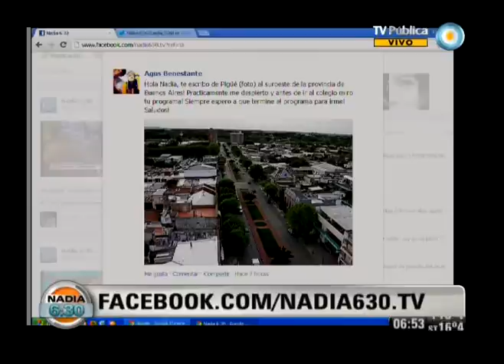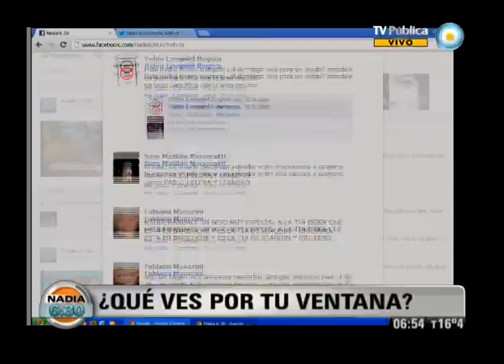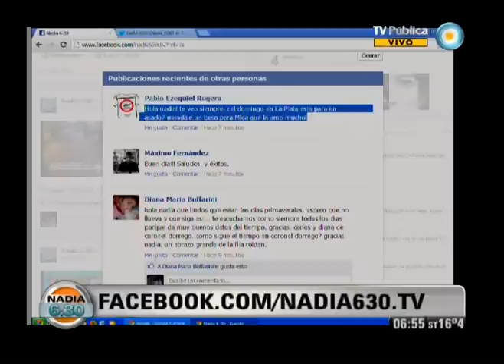Nadia 6:30 Parte 2 del 14-09-12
Nadia 6:30 Programa del día 14 de septiembre de 2012 (Segunda parte). El pronóstico meteorológico, el estado de rutas, la situación del transporte público. "Nadia 6:30" es el primer servicio informativo que la TV Pública presenta en cada jornada. Con la conducción de la reconocida meteoróloga Nadia Zyncenko. Emitido por Visión Siete, noticiero de la TV Pública argentina, el viernes 14 de septiembre de 2012.